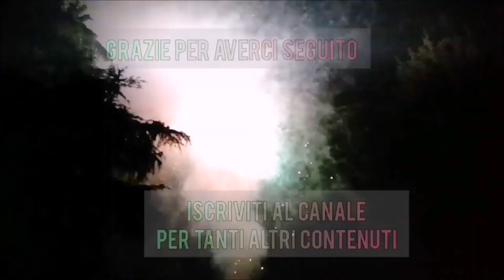CONFRONTO TRA RAZZI: TOMAHAWK KLASEK vs ORIONE ALLEVI vs APOLLO ALLEVI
Stessa grammatura ma diverso importatore, quali saranno i razzi migliori ? In questo confronto tra razzi andremo a sparare i Razzi Tomahawk Klasek, i Razzi Orione Allevi e un outsider a sorpresa!

Vuoi sapere dove trovare l’accendino enorme che usiamo ? Visita la pagina dedicata a sito: